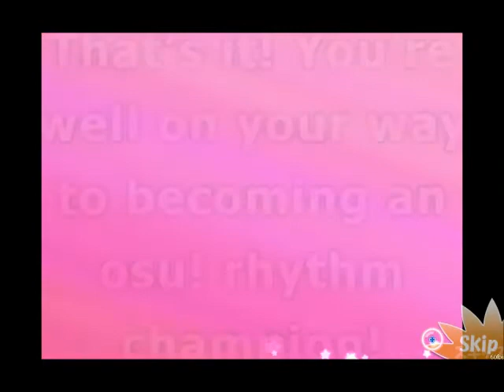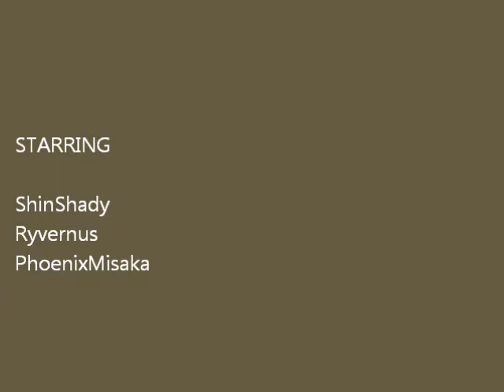Osu! Peter Lambert - Osu! Tutorial [gccrew.tk]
GCCREW.tk plays Osu!

FEATURED players:

Ryvernus
ShinShady
PhoenixMisaka